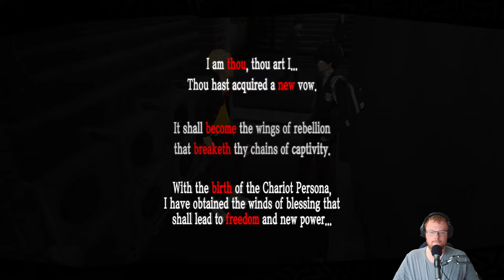"50 Shades of Vollyball" - Persona 5 Royal Part 4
Today we find out how much abuse a volleyball player can take and Ryuji has an awakening.